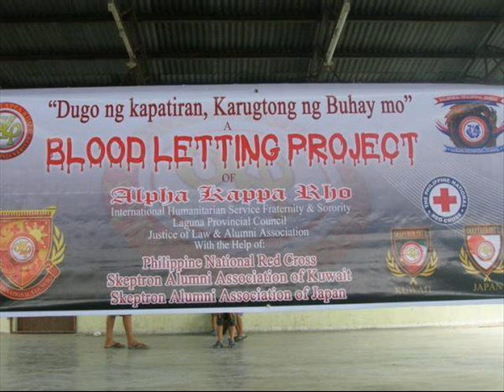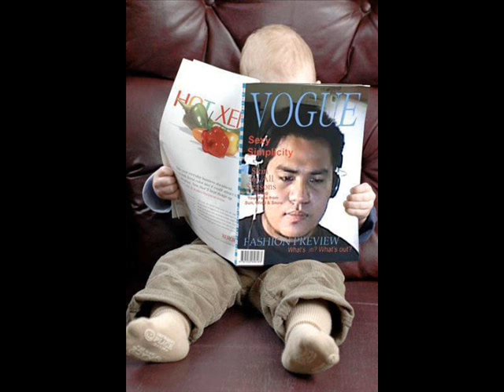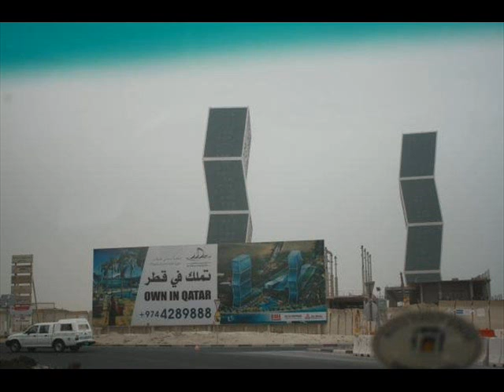mps council ng laguna 3.wmv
MPS,COUNCIL NG LAGUNA 3 LONG LIVE AKPHA KAPPA RHO